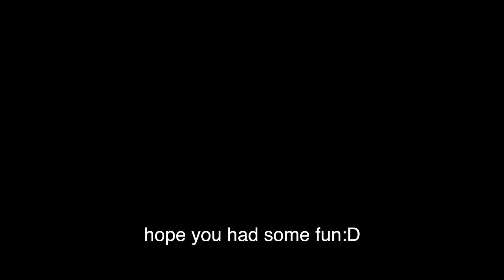小點子(little idea) Drum Cover by 劉冠辰 (8 years old)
劉冠辰 小學一年級

從0開始至鼓吧學鼓9個月
已能演奏一首完整、有變化、近3分鐘的曲子囉！
（此曲難度約在1-2級）

✅專注力 up up
✅表達力 up
✅邏輯思考能力 up
✅自信心 up
✅持續力、耐心 up up
✅節奏感 up up
✅英文 up
✅放鬆、開心 always!

學鼓就是這麼棒，特別當你在鼓吧Drum Bar學鼓，
還會獲得一些額外up ups!✅